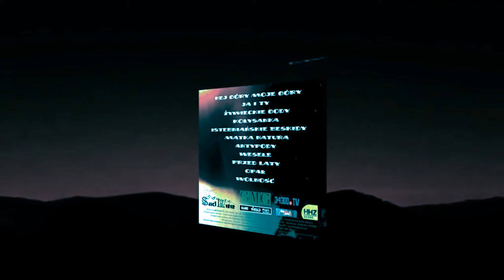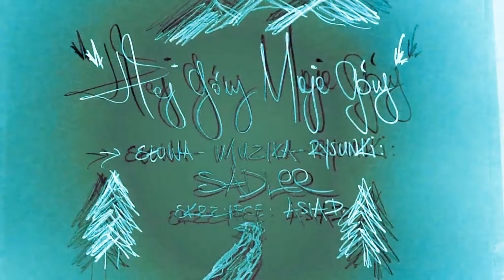Sad Lee - Hej Góry Moje Góry (Teo Ka REMIX)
Słowa: Sad Lee, Muzyka: Teo Ka, Asia Drobisz (skrzypce) /// Rysunki: Sad Lee /// SAD LEE ''HEJ GÓRY MOJE GÓRY'' /// SOLO ALBUM /// PREMIERA: 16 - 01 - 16 /// ZAMÓW CD: /// PŁYTA ZAWIERA: 11 PREMIEROWYCH UTWORÓW ORAZ PODKŁADY, A TAKŻE DWIE WERSJE AKUSTYCZNE !!! ZAMÓW CD TO PROSTE --- 1).
2). W odpowiedzi dostajesz numer konta na które wpłacasz pieniądze. 3). Płytę wysyłamy zaraz po dokonaniu przelewu.